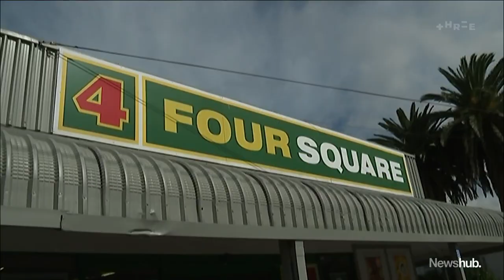Adam Hollingworth investigates the best of New Zealand's April fools pranks | Newshub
On Friday, for some bizarre reason, newshubs inbox was brimming with a bunch of bizarre but true stories. We thought our reporter Adam Hollingworth is no fool - so we sent him out to investigate.